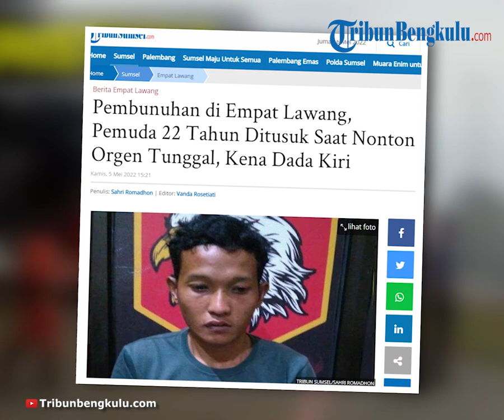Pembunuhan di Empat Lawang, Pemuda 22 Tahun Ditusuk Saat Nonton Orgen Tunggal, Kena Dada Kiri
TRIBUNBENGKULU.COM, EMPAT LAWANG - Pembunuhan di Empat Lawang, pemuda 22 tahun ditusuk saat nonton orgen tunggal, kena dada kiri.
Rice Saputra (22) warga Desa Babatan, Kecamatan Lintang Kanan, Empat Lawang meninggal dunia setelah menerima luka tusukan senjata tajam, Rabu (4/5/2022).
Kapolres Empat Lawang AKBP Patria Yuda Rahadian melalui Kasi Humas AKP Hidayat memyampaikan pemuda 22 tahun tersebut meninggal dunia setelah mendapat luka tusuk pada bagian depan dada sebelah kiri.
Keduanya bertemu pada sebuah acara orgen tunggal di Desa Tanjung Alam, Kecamatan Lintang Kanan sekitar pukul enam sore.
"Keduanya sempat beradu argumen setelah orgen tunggal selesai pelaku dan korban meningalkan tempat hajatan tersebut menjauh dan korban sempat dikejar oleh pelaku," katanya, Kamis (5/5/2022).
Ia melanjutkan pelaku mengejar korban kemudian pelaku menusuk korban mengunakan senjata tajam di bagian depan dada korban sebelah kiri.
"Pelaku bernama Angga yang masih satu desa dengan korban," ujarnya.
Dari TKP Polsek Lintang Kanan mengamankan barang bukti berupa topi, sandal milik korban dan pakaian korban yang dikenakan saat kejadian.
"Pelaku telah melanggar Pasal 338 KUHP dengan ancaman penjara hingga belasan tahun," tutupnya.